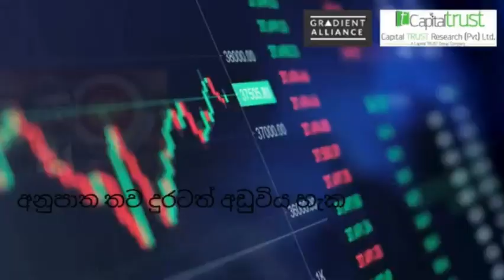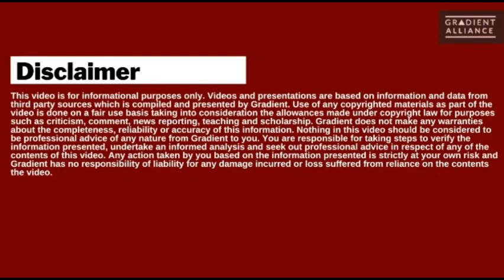ඉදිරි සතිය, නොවැම්බර් 20, 2023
ඉදිරි සතිය
1. ලංකාව චීන EXIM බැංකු ගිවිසුම පැරිස් සමාජය සමඟ බෙදා දෙයි
2. නව විදුලි බිල කැබිනට් මණ්ඩලයට
3. ප්‍රතිපත්ති අනුපාත තව දුරටත් අඩුවිය හැක